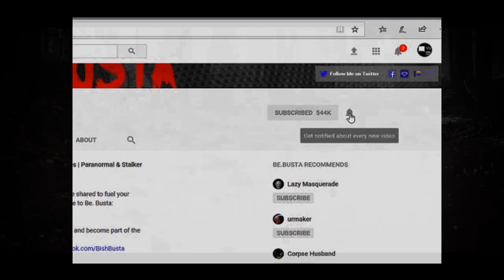8 Scary Stories | True Scary Horror Stories | Reddit Let's Not Meet And Others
B)